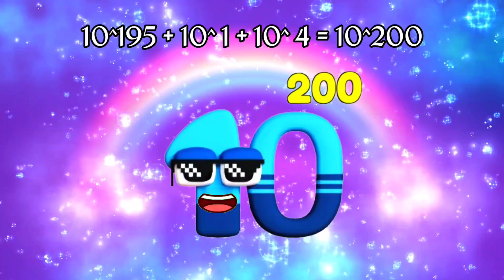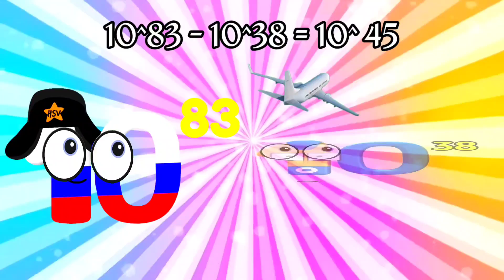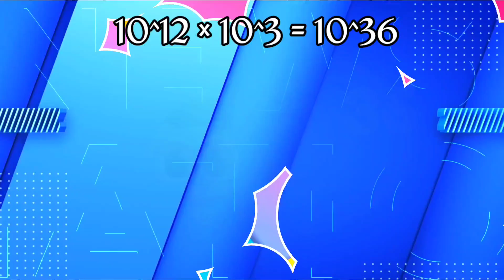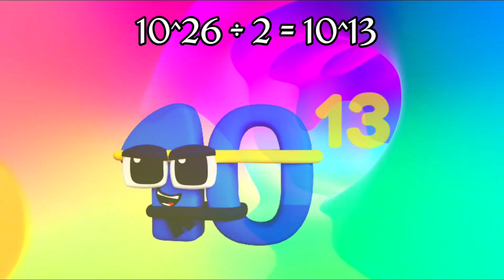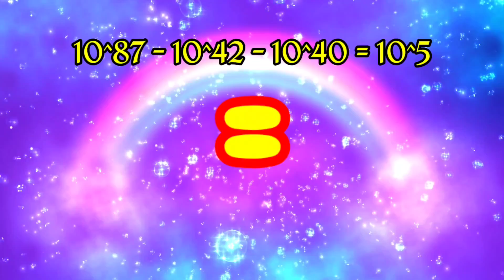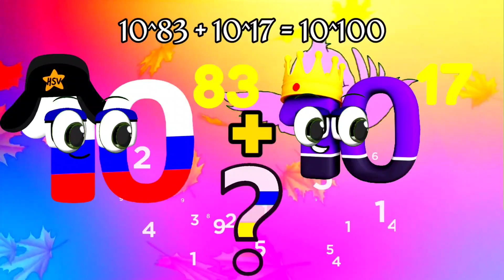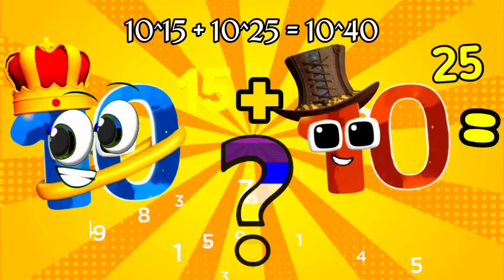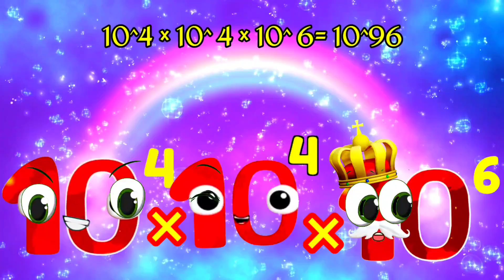Wonderland Numbers:Counting Addition| BIG NUMBERS | Unvigintillon | Grounding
nursery rhymes